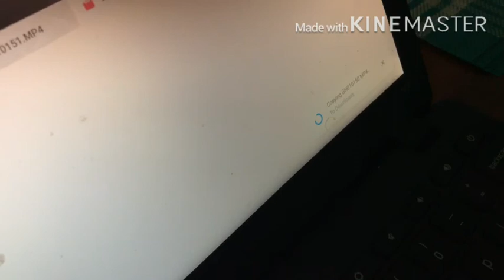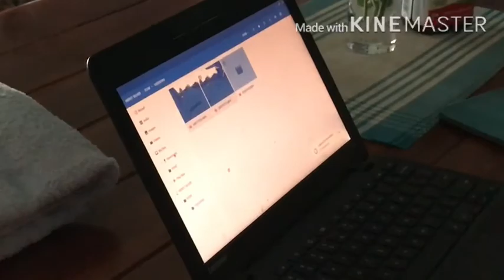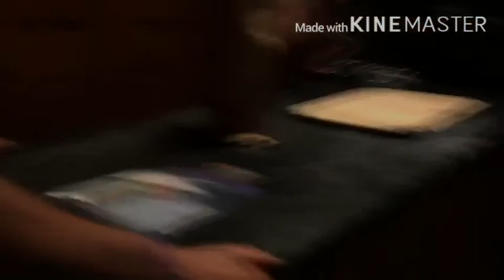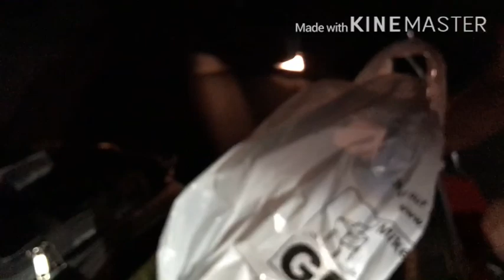Going for a little party at Jeff’s house